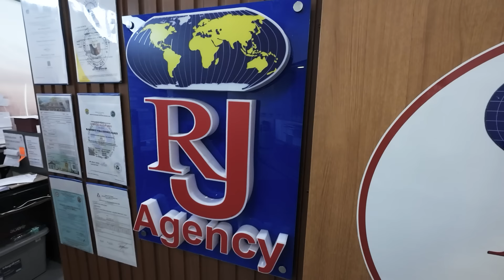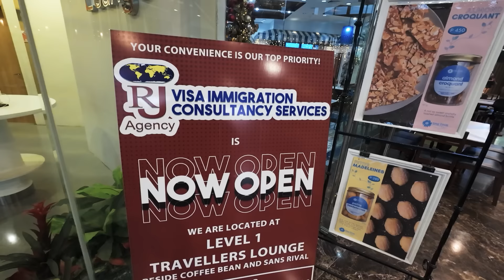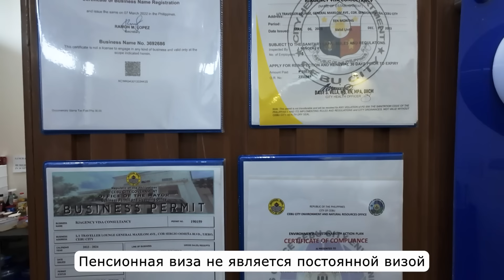Как получить ПМЖ на Филиппинах? Разговор про визы.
*Контакты RJ AGENCY:*

*Тинькофф:*
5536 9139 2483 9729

*Крипта USDT (TRC20):*
TE8bh5gZPXsDZ8irJqKmtB2B71rtH3jPbJ

*Карта VISA (для тех, кто не в РФ):*
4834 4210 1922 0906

Несмотря на то, что визовая политика Филиппин одна из самых простых в мире и иностранцы по туристической визе, по сути, могут жить в стране сколько угодно, многие всё равно задаются вопросом получения ПМЖ в стране.
Этот ролик будет посвящён вопросам эмиграции. Я пообщался с женщиной, у которой сеть агентств, помогающих иностранцам в разных эмиграционных вопросах, начиная от самых простых и заканчивая получением ПМЖ. Я попытался узнать, какие виды виз существуют, в чём между ними разница и какие преимущества они дают по сравнению с обычной туристической визой.

Despite the fact that the visa policy of the Philippines is one of the simplest in the world, and foreigners on a tourist visa can basically live in the country as long as they want, many still wondering about having permanent residence in the country.

This video will be about immigration in the Philippines. I will try to find out what types of visa exist here, what the differences between them and what advantages they provide over a regular tourist visa.

*Эпизоды:*

00:00 Вступление
01:06 Об агентстве и какие услуги оно оказывает
03:32 Какие есть способы получить ПМЖ на Филиппинах?
08:20 В чём отличие между разными видами резидентских виз?
09:33 Можно ли устроиться на работу и заниматься бизнесом, если получил ПМЖ?
11:15 В чём разница между квота визой и пенсионной визой?
13:32 Как открыть счёт в банке?
15:05 Про учебную визу и про рабочую визу
16:26 Как получить гражданство Филиппин?
18:15 В чём заключается работа агентства?
21:15 Краткая выжимка из разговора и ответ на основные вопросы
24:47 Заключение